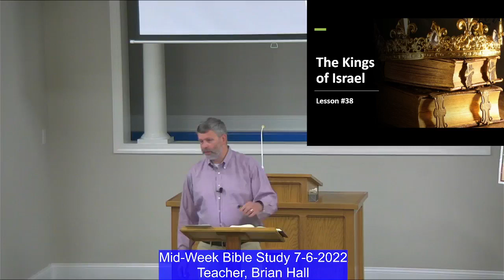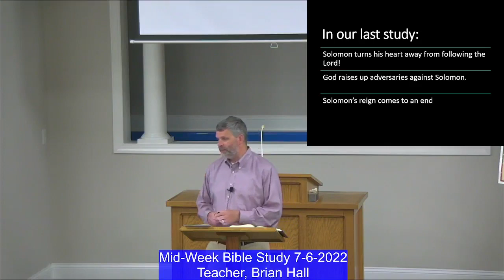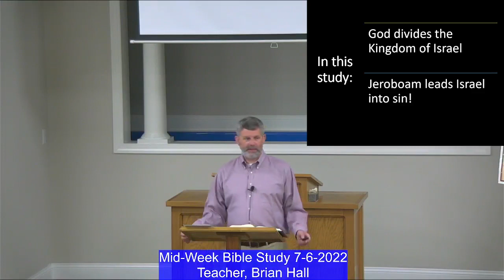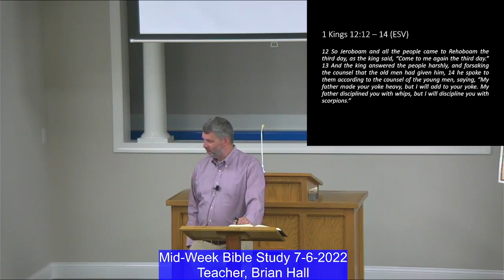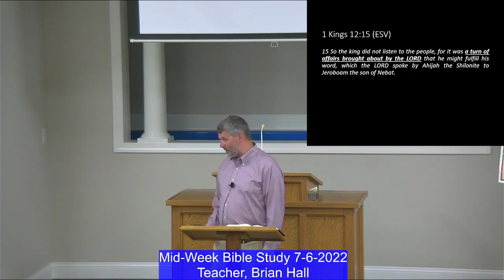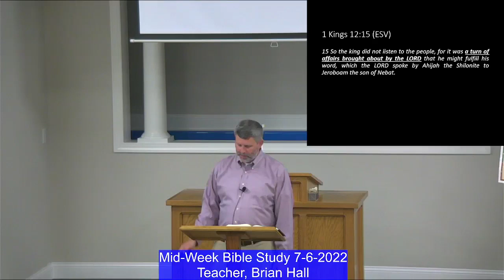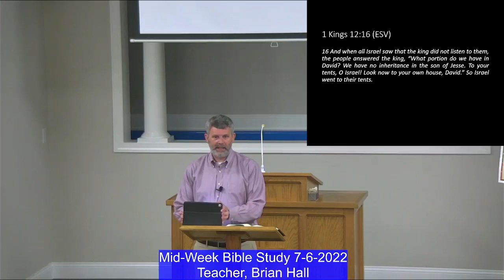7-6-22 "38. The Kings of Israel - Lesson #38" (Brian Hall)